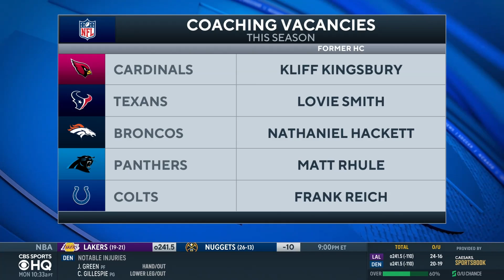Latest on Cardinals FIRING Kliff Kingsbury + Texans search for NEW Head Coach & MORE | CBS Sports HQ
Josina Anderson joins CBS Sports HQ to discuss the latest news in the NFL surrounding head coahces.